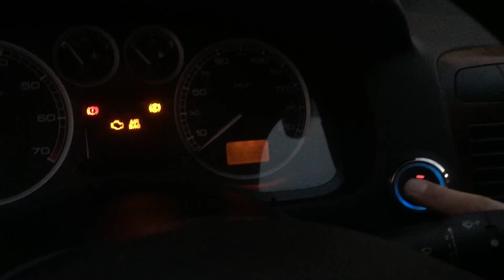Remote start engine on Peugeot 307